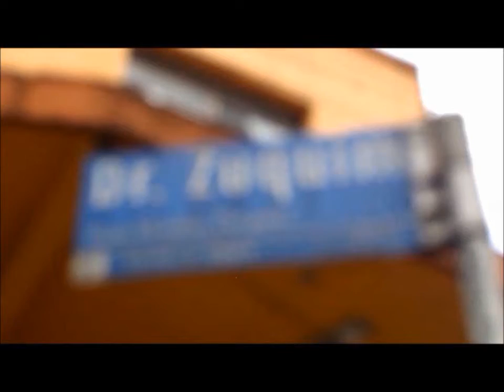A TURMINHA da DR. ZUQUIM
Websérie A TURMINHA da DR. ZUQUIM

Abertura/Chamada do filme, de conclusão do 1º módulo dos Alunos do “Curso de Interpretação para TV & Cinema”, com o Ator e Diretor JOSÉ ORNELLAS.

Curso de Interpretação para Crianças e Pré-adolescentes.
ZN - São Paulo/SP

Novas turmas de estudantes em Fev´2020, a “Turminha da Dr. Zuquim” irá aumentar !!!